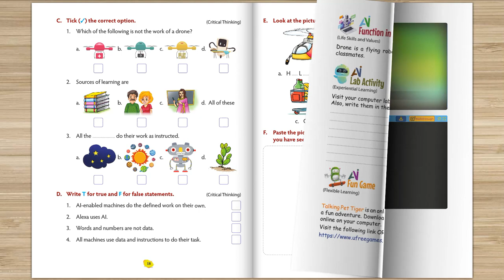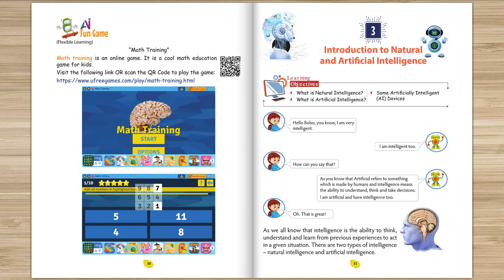AB 834 ARTIFICIAL INTELLIGENCE 1 FLIPBOOK